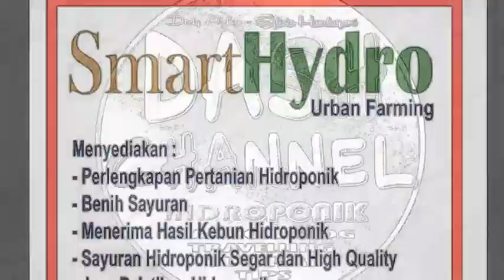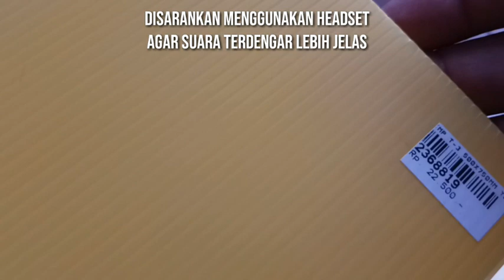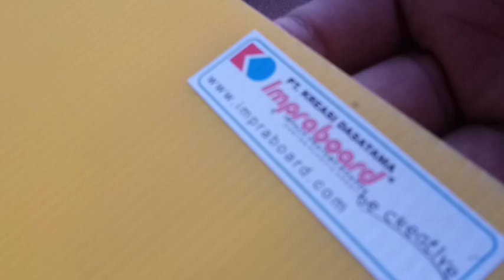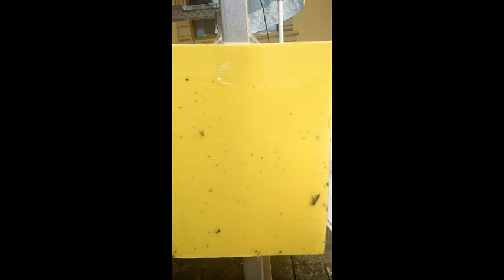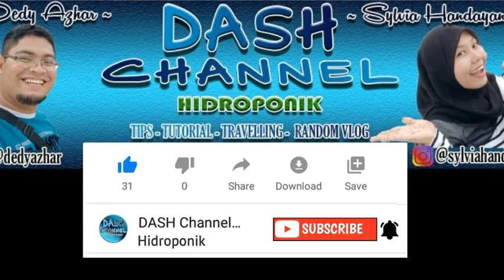MEMBUAT PERANGKAP HAMA SEDERHANA DAN LIHAT HASILNYA !!!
Assalamu'alaikum Sobat DASH !!!
Salam Hidroponik !!

Kali ini di konten Smart Hydroponic kita membuat perangkap hama hanya dengan bahan sederhana dan mudah didapat.
Dan lihat bagamaina hasil nya !!!
Semoga video ini dapat bermanfaat untuk menambah pengetahuan tentang hidroponik.

Beli Nutrisi AB Mix Golden Ratio Smart Hydro kita disini..

Oia buat kalian yang pengen punya instalasi hidroponik sederhana atau berminat mengikuti pelatihan hidroponik, kalian bisa hubungi kita di :

Happy Watching guys !! Thank you..

DASH Channel
DASH Channel Hidroponik
Smarthydro
Urban Farming
Tips Hidroponik
Hidroponik
Cara
Membuat
Perangkap hama
Hama
Hama hidroponik
Impraboard
Perangkap
Perangkap sederhana
Perangkap hama sederhana
yellow trap
pencegah hama hidroponik
perangkap hama hidroponik
perangkap kuning